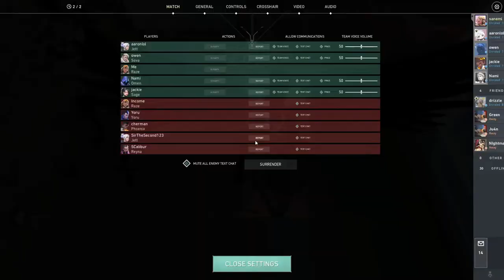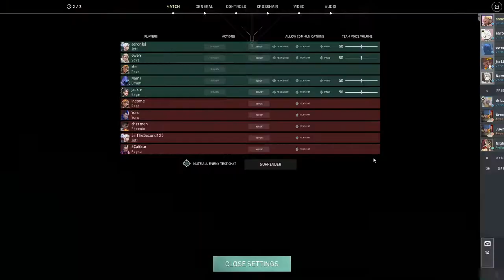playing with jackie owen aaron and tony